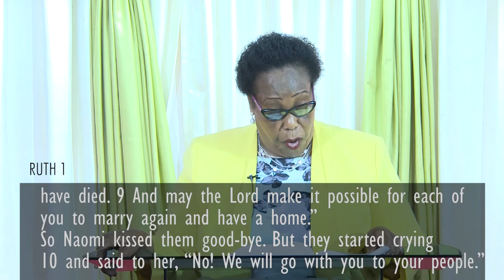FULFILING DESTINY Part 1 Rev Judy Mbugua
Fulfiling Destiny